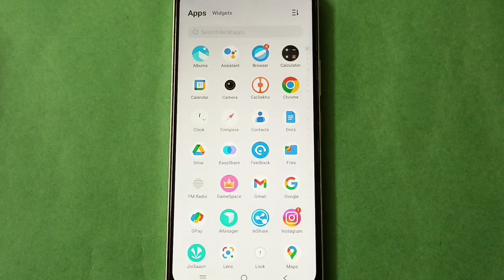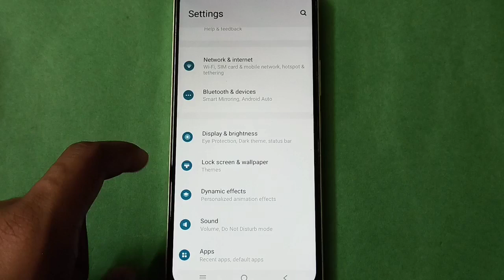Vivo Y15s Set Custom Ringtone in setting